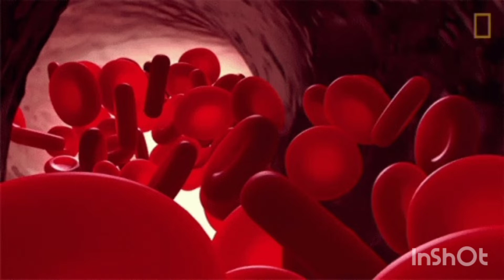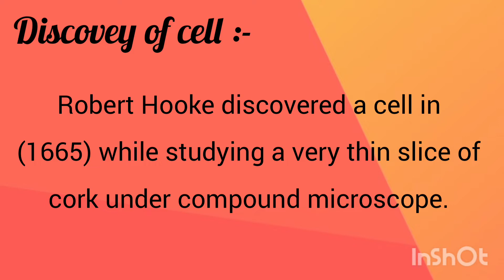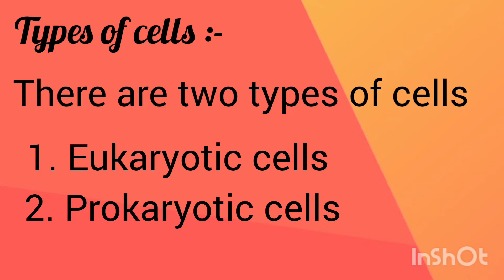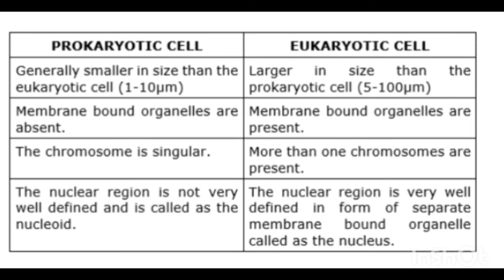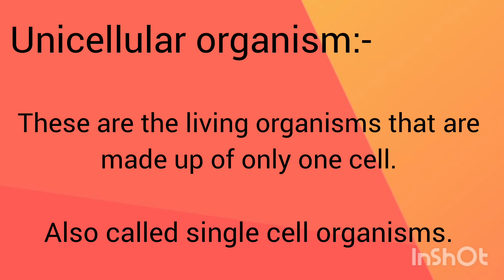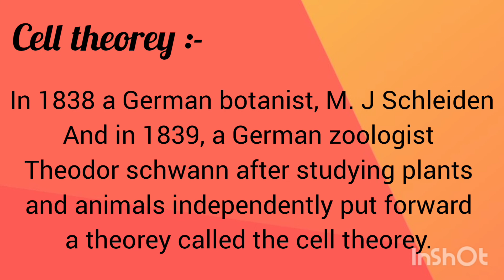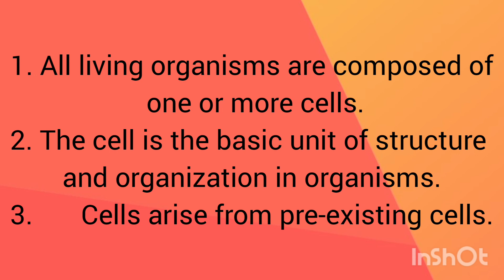Human Cell in Hindi | The Fundamental Unit Of Life | Organelles | Structure |Functions in Hindi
anatomy and physiology cell structure and function in hindi
structure of human cell
structure of human cell in hindi
functions of human cell
functions of human cell in hindi
cell lecture in hindi
human cell lecture in hindi